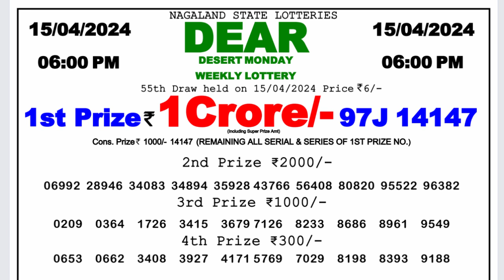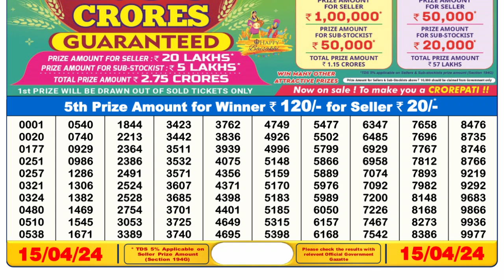Dear Lottery Sambad 6pm today 15.04.24 Nagaland State Lottery Result